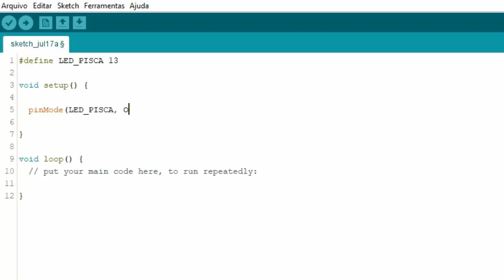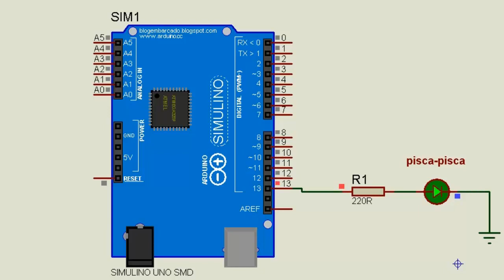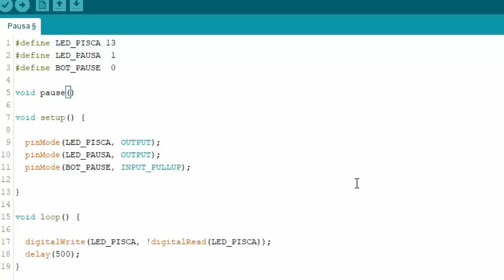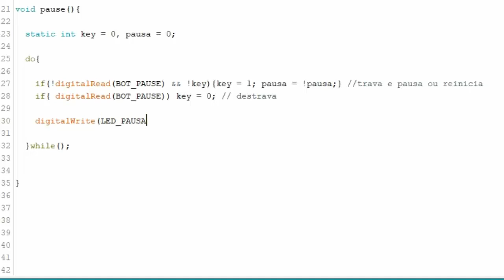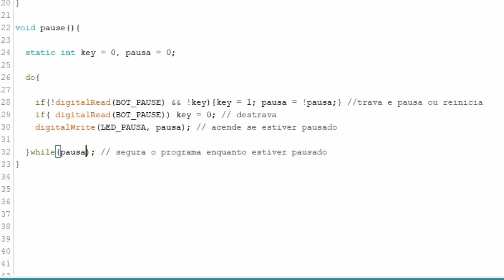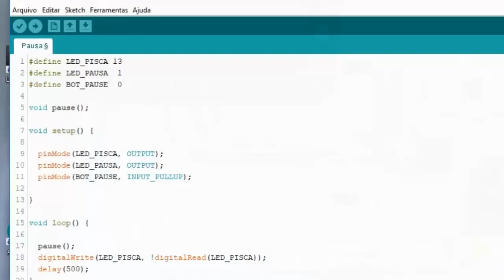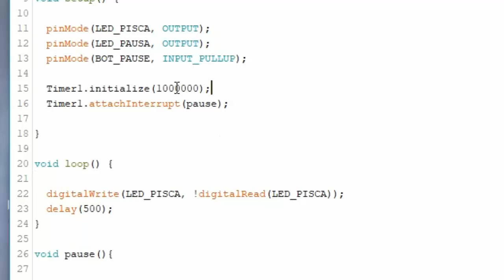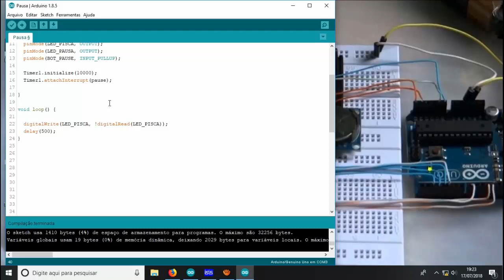Timer One Arduino 33